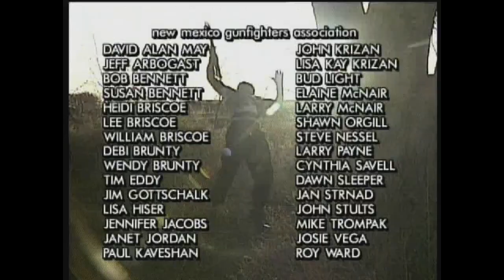FMV Light Gun Games - Ep. 9: Crime Patrol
Today, we're on the beat with Crime Patrol! An over-the-top replication of American Laser Games' original work as police training exercises, Crime Patrol has us as an up-and-coming part of the police force, taking on all sorts of dangerous challenges. We have to climb up through security, sneak our way through undercover, and then get our hands dirty with the big league crime syndicates. Are we tough enough to take a bite out of crime, or will we be chewed up by the mean streets?